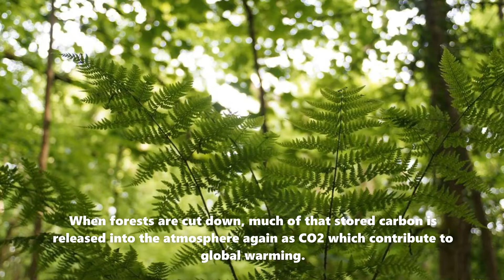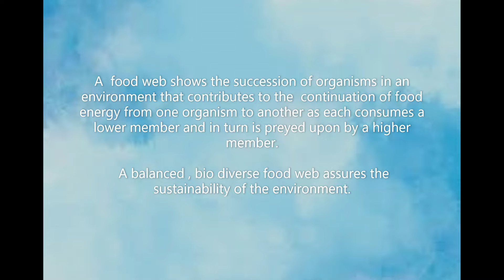International Biodiversity day(May 22)